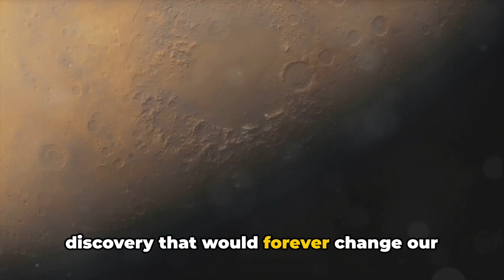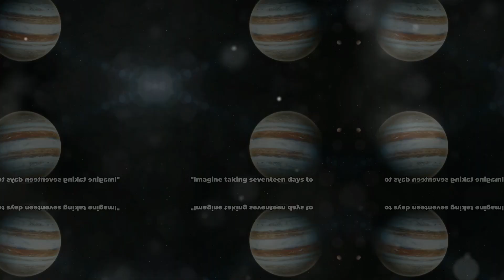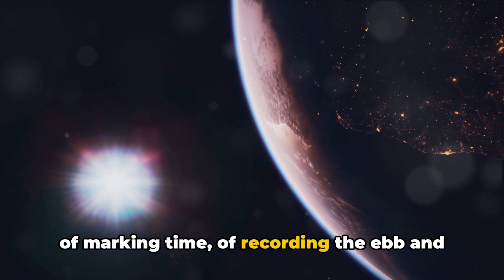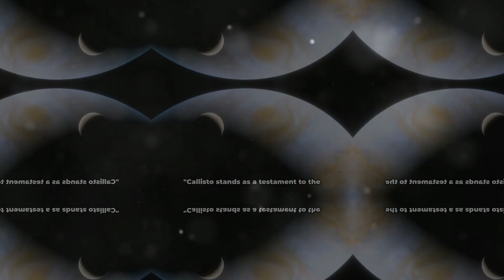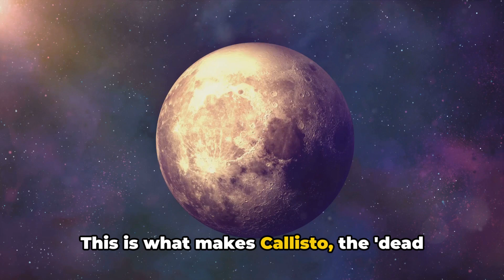Callisto: Jupiter's Dead Moon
OUTLINE:

00:00:00 The Discovery of Callisto
00:01:09 The Orbit and Temperature of Callisto
00:02:00 The Surface of Callisto
00:03:18 Callisto - The Dead Moon